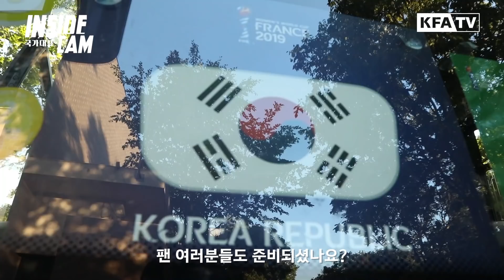세계인의 축제 월드컵! 개막전을 앞둔 마지막 훈련!! | 2019 프랑스 월드컵 EP.12